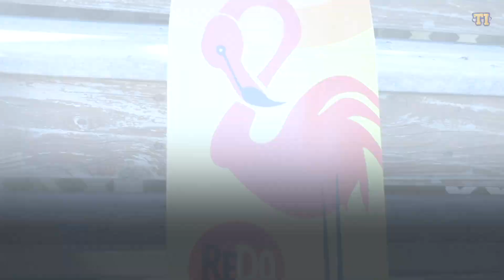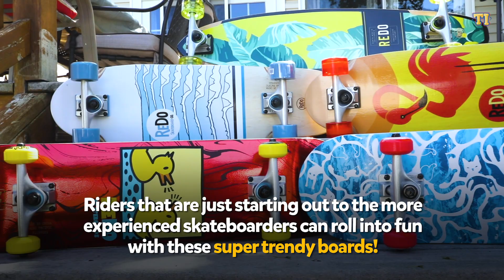Ride in style with ReDo skateboards from Jakks Pacific! | A Toy Insider Play by Play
The new boards from ReDo Skateboard Co. and Jakks Pacific are perfect for kids (or 30-year-old toy experts) who are looking to learn how to skate or are beginner-level skateboarders already. Each board has special features that both enhance stability and make maneuvering easier, which is great for kids who are building up their board confidence.

At The Toy Insider, we know play! The Toy Insider team of experts is ready to hook you up with info on the hottest new toys! We have the inside scoop, so follow along to learn more about brand new collectibles, video games, dolls, action figures, games, educational toys, and more!